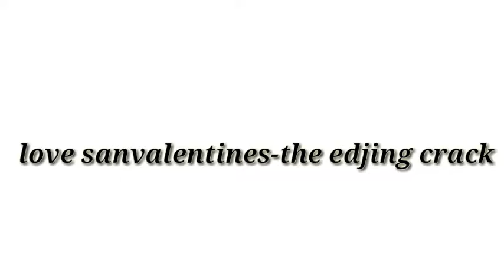Love sanvalentines-the edjing crack ❤